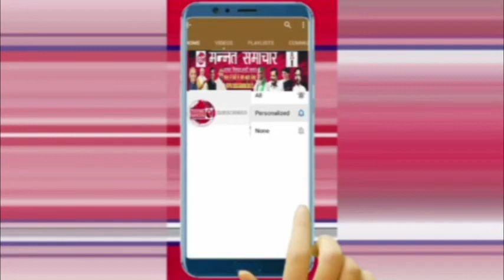मुजफ्फरनगर एसएसपी से नरेश टिकैत की तीखी बहस, पुलिस पर लगाया तानाशाही का आरोप..